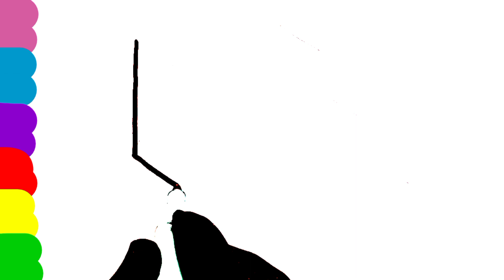Stair drawing and painting| How to draw a beautiful stair| Stair drawing for kids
In this video I have drawn a cute stair step by step.
Colouring stair drawing for kids.
Easy Stair drawing for kids and toddlers.
In this video the kids will learn how to draw a cute stair easily.
Stair drawing for beginners.
How to draw a cute stair step by step.